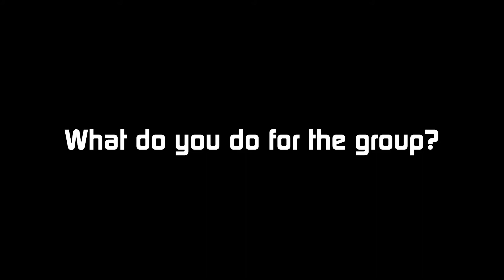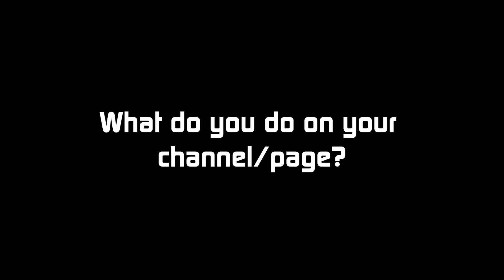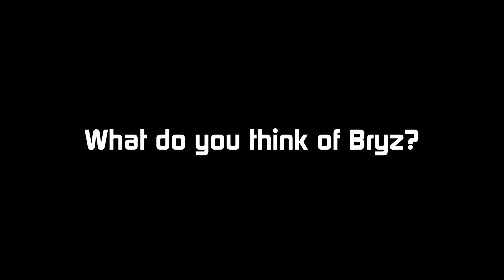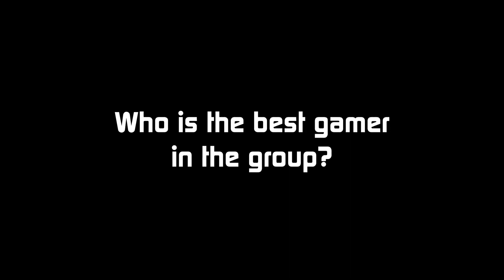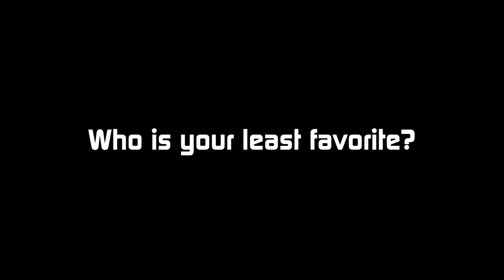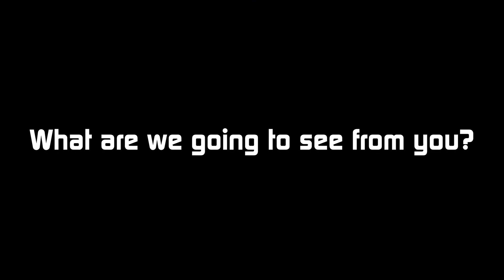Who Is Roadsoup?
⭐ROADSOUP SOCIALS⭐